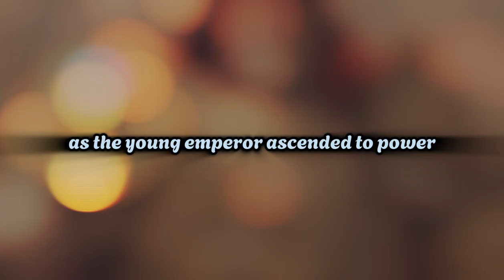Rome's Mad Emperor Unveiled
Caligula: Rome's Mad Emperor Unveiled